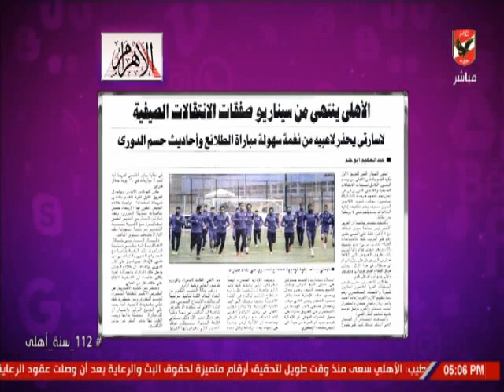الاهرام : " الاهلى " ينتهى من سيناريو صفقات الانتقالات الصيفية